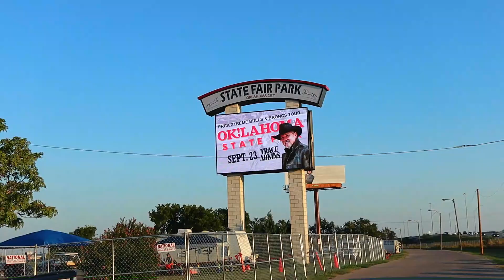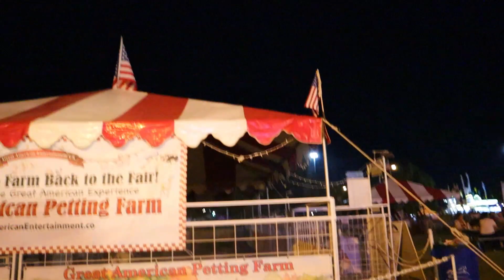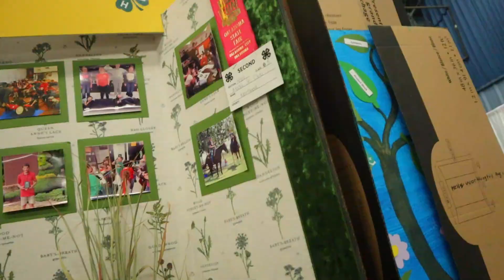Let's Go to the Oklahoma Sate Fair!!!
I am very close to graduating and becoming a first year teacher, but first LET'S GO TO THE STATE FAIR!!!

Are you as ready for a break in the drama as I am?
Let's go to the fair, eat tons of food, and get just a little lit.

About Me:
I am a brand new vlogger here trying to get started on YouTube. I post week in the life and day in the life type vlogs. I am a college senior, currently in my professional semester as a student teacher. My vlogs include cooking, cleaning, doing homework, gardening, and more!

My links:
Thrive Market